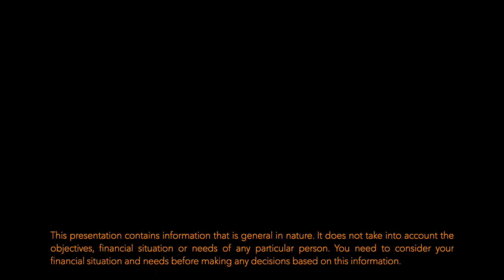#19 - Deltas Adviser and support role for PB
In this quick clip, Ben and Jay take the opportunity to recap the fantastic role that Delta Smith has moved into, in supporting Peter and his ongoing clients.

Delta has been with us for many years now, with great experience and knowledge-base to back her support of Peter and his selected clients as he continues to slowly wind back over the next few years from any administration functions, so he can solely focus on client advice, relationships and planner mentoring.

Delta will continue to join Peter in appointments in providing that support and is an invaluable first port of call for all client queries.

The BBFP Team